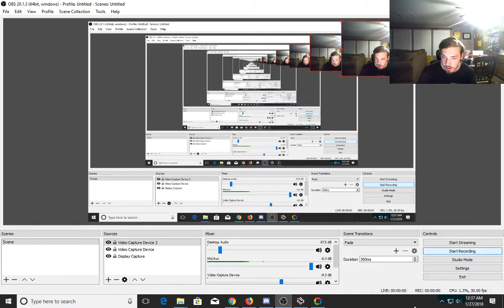Dawson plays (War Thunder) I unlocked a tank destroyer